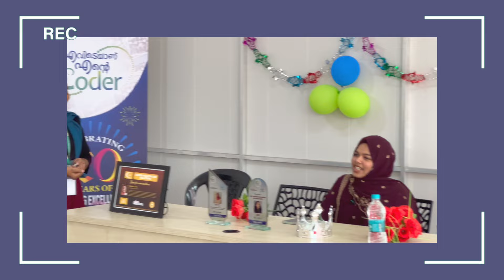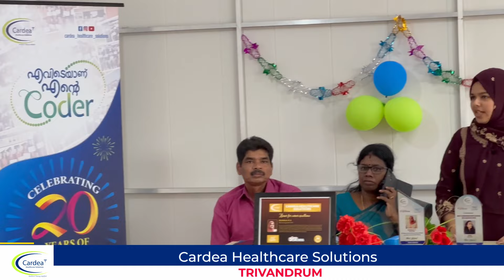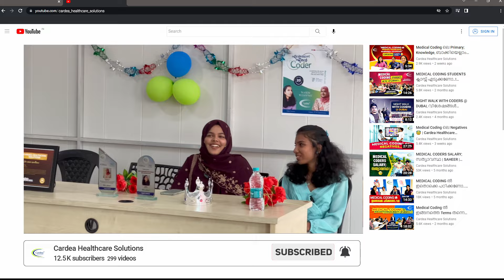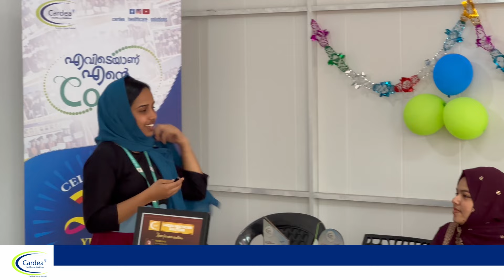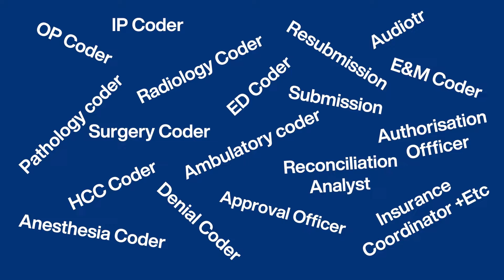MEDICAL CODING പഠിച്ചിട്ട് കിട്ടിയത്‌ | Cardea